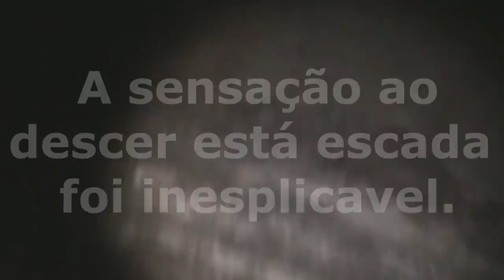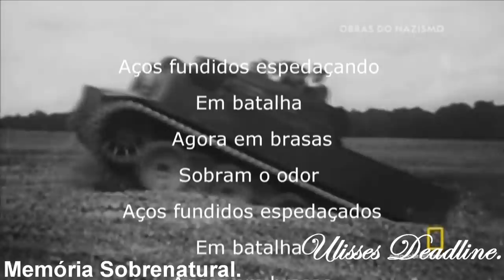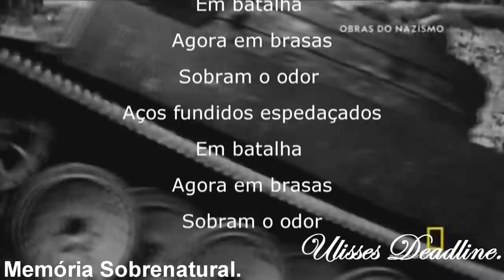DeadLine em: Entre o futuro e o passado/ assombrações Memória Sobrenatural